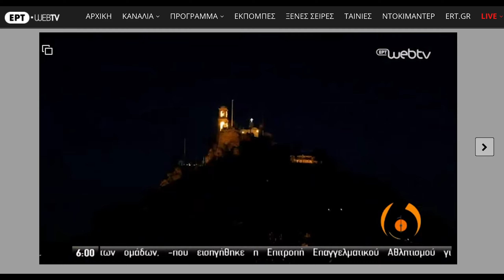Πλάνα μας στην ΕΡΤ 1 και στην εκπομπή "από τις 6".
Η καινούργια υπέροχη και φιλόξενη εκπομπή της ΕΡΤ1 ''Από τις 6'', που μεταδίδεται καθημερινά από την ΕΡΤ1 στις 06.00 έως 10.00 δείχνει πλάνα μας από την Αθήνα με τα drones μας. Ευχαριστούμε πάρα πολύ για τη φιλοξενία.

All videos have been captured by me. I do not represent any companies or interests.

Certified Drone Operator

Όλα τα βίντεο έχουν τραβηχτεί από εμένα. Δεν εκπροσωπώ καμία εταιρεία και κανένα συμφέρον.

Κάτοχος άδειας χειριστή ΣμηΕΑ (Drone) με πιστοποίηση Υ.Π.Α.